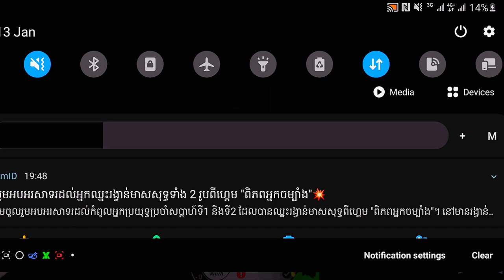Police chase car chase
What's new Bugs Fixed🚨 About this game The driving simulator with amazing cars, racing, physics, and map Welcome to the best driving simulator game on the market! Enjoy driving and customizing the fastest and most attractive cars in the world, testing your driving skills and speed in races, jumping over radars, and driving with precision in parkour challenges. All this in a huge open world map, where you can go through a variety of areas including a city, a port, an off-road area, and an abandoned industrial area. In addition, with the best possible physics. DRIVE THE BEST CARS Go to the garage to choose and drive the exclusive car models we have for you. You can choose your favorite category: supercars, sports cars, muscle cars, off road cars, classics, ATVs, hot rods, SUVs... Each car has its own physics to make the driving experience as realistic as possible. And not only that! In addition, you can customize and give a personalized touch to your car by painting it with the color and texture you prefer, tuning it with vinyls, changing and painting the rims, adding nitro and the nitro color you like or adding a spoiler. OVERCOME CHALLENGING TESTS As you drive around the map you will find all kinds of challenges that will test your driving skills and speed. Try to win all the available races by coming first out of 6 cars, put the pedal to the metal to beat the average target speed in the radar tests or, if you prefer, you can drive skillfully to pass the parkour tests in time. Do not miss the opportunity to test your driving with all categories of cars (supercars, SUVs, muscle cars...). As if that wasn't enough, there are many rewards hidden around the map that will help you earn money and unlock cars. You can also perform jumps that will give you money depending on the time you are in the air. Finally, in the city you will find a radar that you must make jump by passing as fast as possible through it. Will you be able to overcome all these tests? GO THROUGH THE MOST COMPLETE MAP We are sure that you won't get bored while playing through the largest and most complete open world map on the market. You will be able to enjoy several very varied areas: - City: for sure you feel like driving dodging traffic in a beautiful and colorful city where you will find all kinds of parks, buildings, traffic signs, trees, parking lots, highways .. . Perform jumps, jump radars with your cars or fly from one end of the city to the other with supercars. - Port: if you want to feel the adrenaline rush, go to the port, and make incredible jumps among the containers, hangars, cranes, and ships that you will find there. A perfect area to let your imagination fly where you can have fun without limits. - Off Road: if what you like is to drive on land or sand, you can drive to the off-road area and enjoy the beach, the lake, the mountains, or the bridges that you will find in this area. We recommend an ATV or an all-terrain vehicle to leave your mark on the sand. - Industry: visit the abandoned industrial zone where you will be free to sow chaos with your drifts and stunts. In this area you will find a factory and an abandoned village, a railroad track, or multiple attractions to do all kinds of stunts: loops, ramps, shuttles, spins... THE BEST PHYSICS AND GRAPHICS ON THE MARKET In this simulator you will enjoy the most realistic driving on the market. Each car has its own physics that will allow you a varied and realistic driving depending on the car you choose: drive around the map at breakneck speed with supercars, feel the power of a muscle car, or have fun with the wild handling of an SUV . Finally and most importantly, we would like to thank you for visiting our Google Play Store page and we hope we have convinced you to download the most fun and realistic racing simulator game, with the best physics and the best map on the market, the game that has come to change the rules of the game!